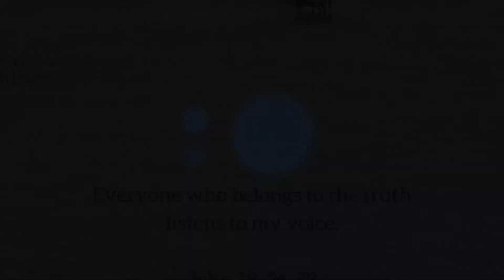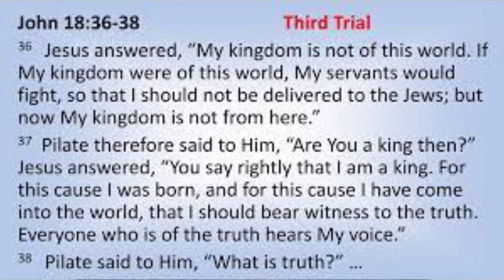"What is Truth?" - Sunday, January 30th, 2022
In the wake of the current circumstances, this sermon was pre-recorded for:
Sunday, January 30th, 2022. Prayers are extended to everyone during these times.

Hymn of Preparation: Rev. Michael Lett, Sr. - Associate Minister and Musician of Mount Olive Missionary Baptist Church
Altar Prayer: Rev. Frank Jenkins, Sr. - Pastor of Mount Olive Missionary Baptist Church
Sermon by: Rev. Frank Jenkins, Sr. - Pastor of Mount Olive Missionary Baptist Church

FreePik Image:
Hands Reaching to and from Heaven